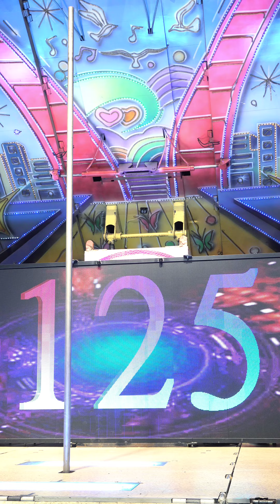2022 1205員林市昭安宮謝平安晚會 歌手演唱12